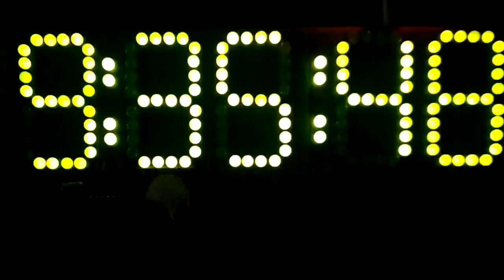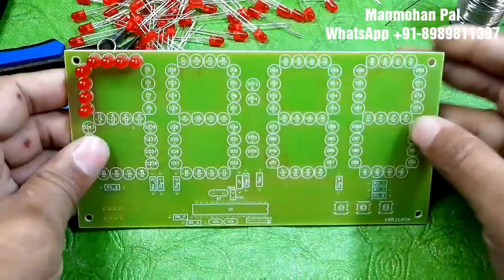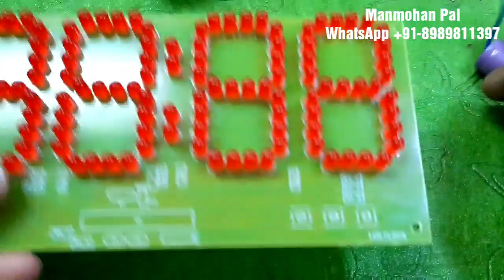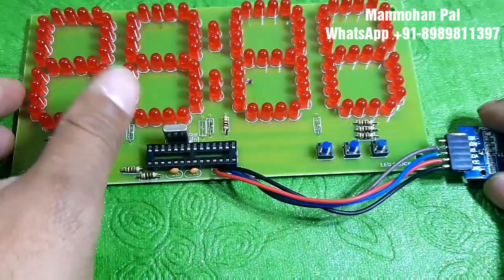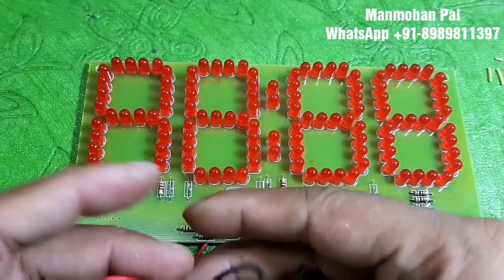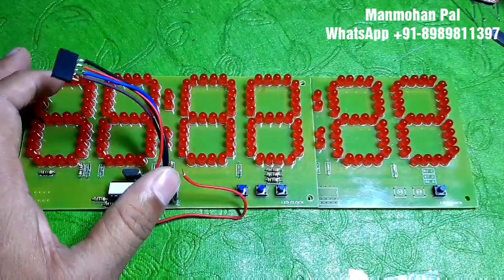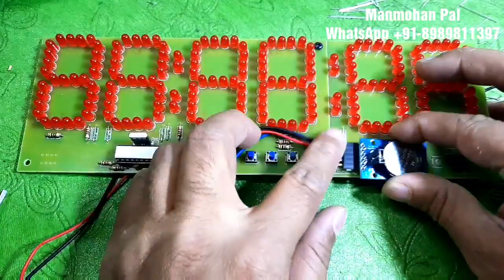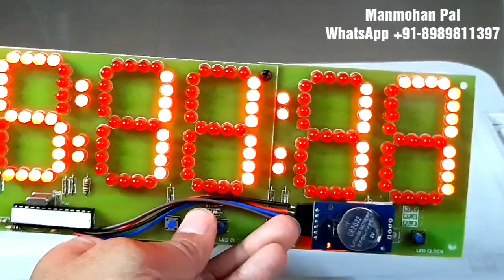6 Digit Seven Segment LED Clock with RTC by Manmohan Pal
6 Digit Seven Segment LED Clock with RTC by Manmohan Pal
Seven Segment Digital LED Clock DIY kit by Manmohan Pal

LED Clock DIY Kit

In this video i will show you how to make a large seven segment clock using Atmega328, project is simple and interesting and quite useful too. i hope you guys will enjoy the same,

Amazons Purchase Link
seven segment digital clock DIY kit

All the components are Available with we if you need buy from me,

-: Component List :-

1. Atmega328p
2.16Mhz Crystal
3. 22PF x2 Capecitors
4. 28 Pin Ic Base
5. Led (I Am Using 116 LEDs)
6. Male & Female Header
7. Fabricated PCB
8. Connecting Wires
9. Push On-Off Switch (1 Pcs)
10. Push Button Switch  (4 Pcs)
11. 3.7 Volt Mobile Battery
12. Li Ion Battery Charging Circuit
13. RTC DS1307

433 Mhz RF Module Tx and Rx with Arduino Nano, RF Remote Control Circuit by Manmohan Pal

433 Mhz RF Module Tx and Rx with Arduino Nano, RF Remote Control Circuit by Manmohan Pal